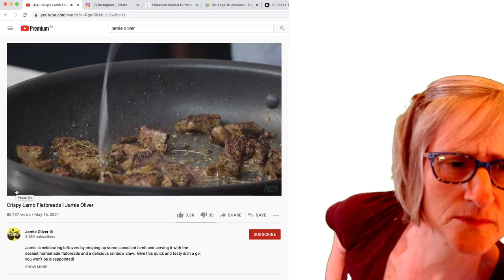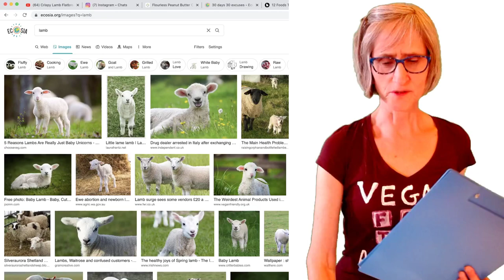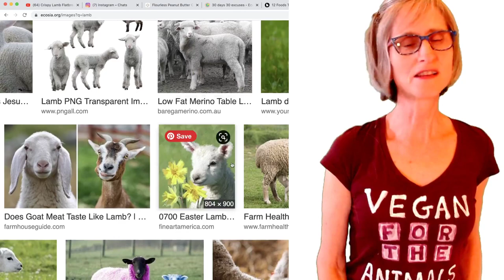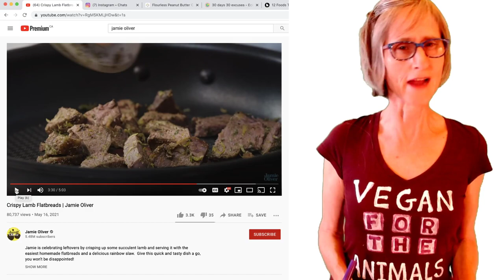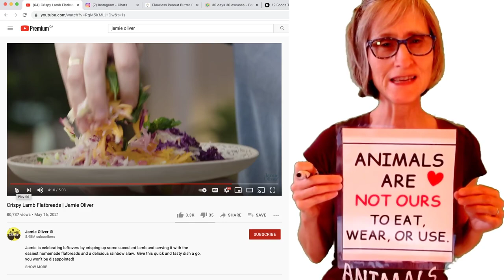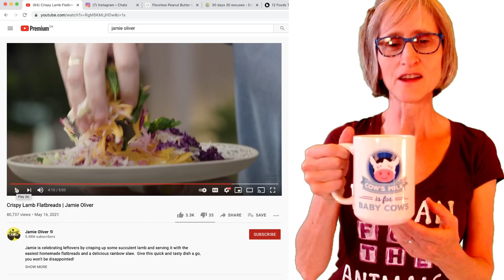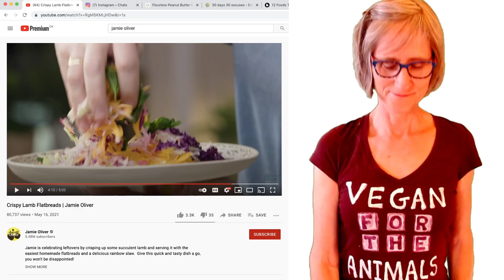ANIMALS ARE NOT FOOD!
My Instagram at the time this video was posted: @thatveganteachermisskadie
My TikTok at the time this video was posted: Private for now.

Current TikTok at the time of filming: private for now
Current Insta at the time of filming: @thatveganteachermisskadie